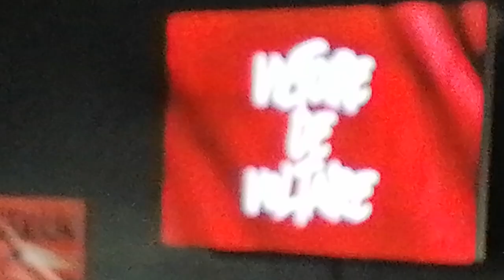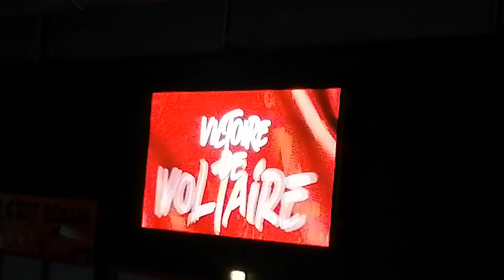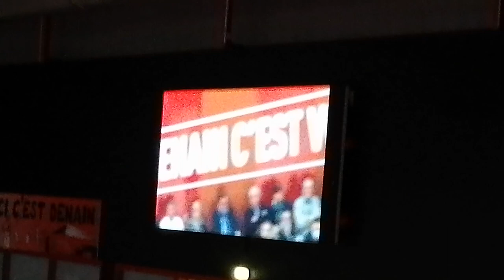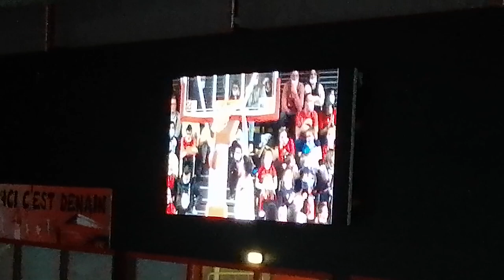Maintien de Denain Voltaire en Pro B 🏀